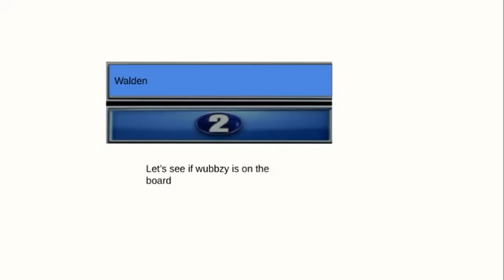Let's see if either wubbzy or widget is on the board